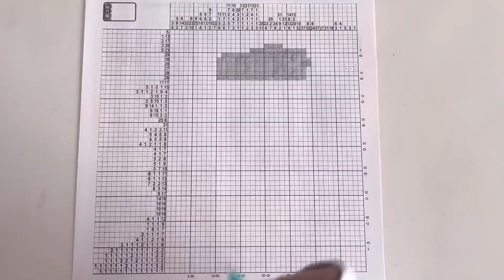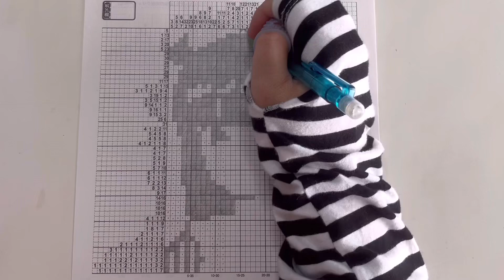【江藤蘭世（ときめきトゥナイト）】イラストロジックpuzzle